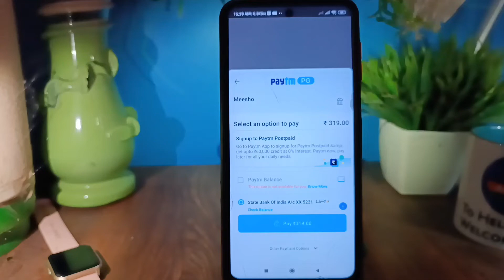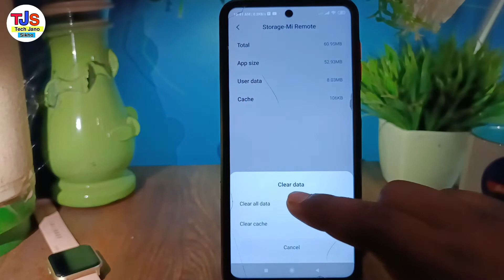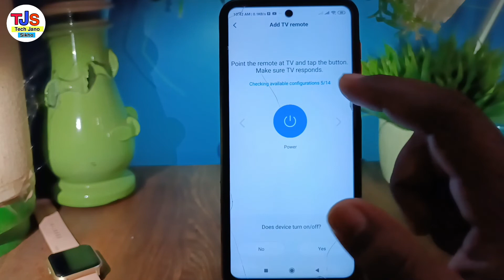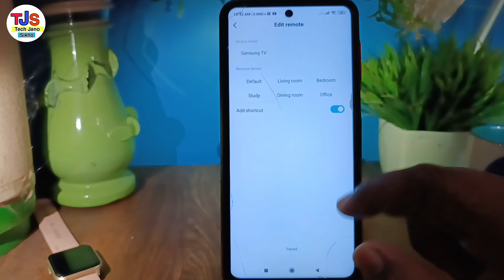how to set mi remote in redmi mobile !! redmi mobile me mi remote full setting kaise kare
hello dosto namste kaise hai aap loag video me hm loag baat karenge ki mi ka remote full setting kaise kare ya mi remote ko kaise set karte hai